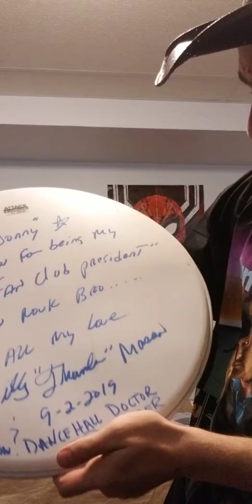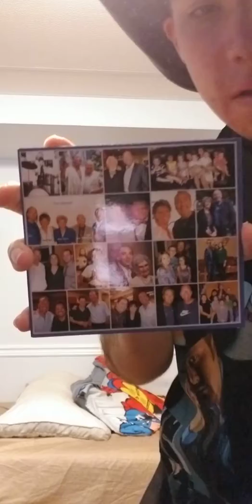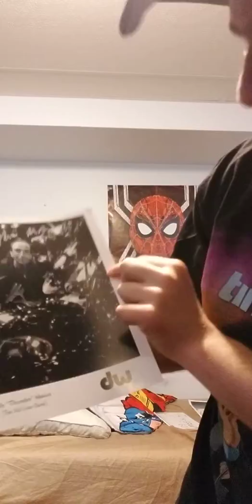Thank you Billy thunder Mason